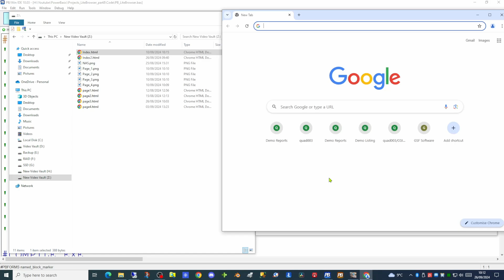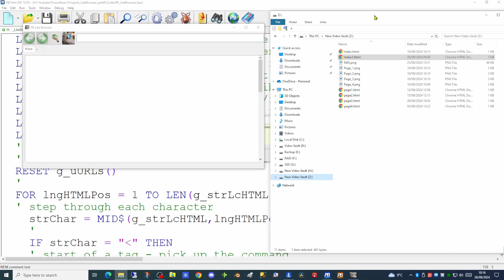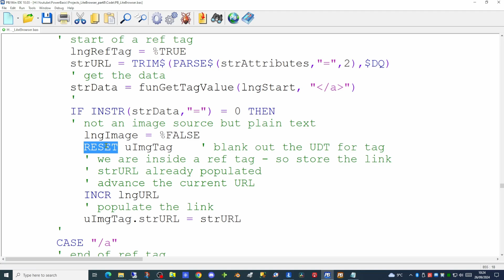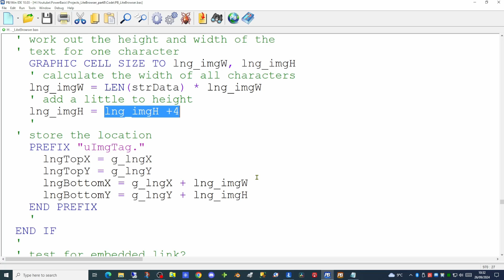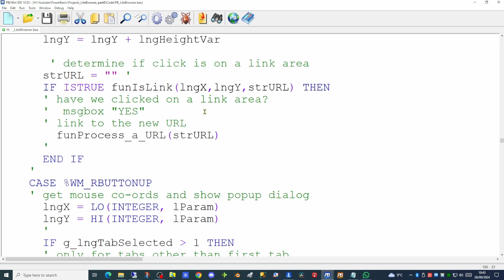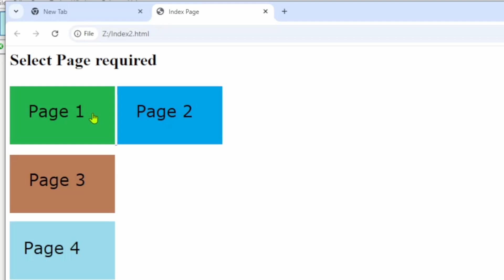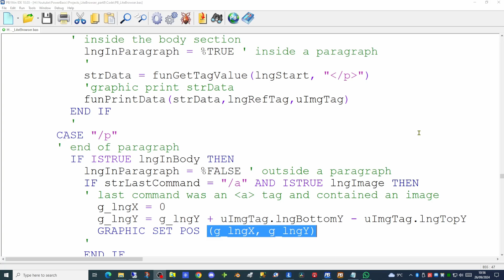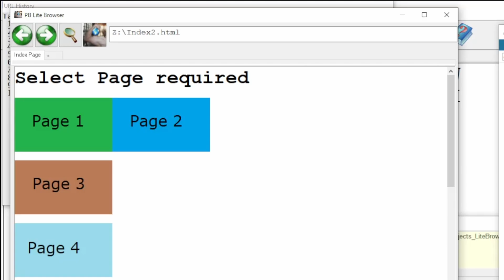PowerBasic Projects - Creating a web browser - part 8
This is part of a new series of videos covering Projects and Design using the PowerBasic Windows compiler. These videos may be longer than the Snippet videos as they cover projects in detail.

This project is to create a Web browser from scratch to fill the role of a Lite Web Browser.

In this eighth video in the series we add support for text hyperlinks to other html documents, a bug fix and support for multiple images, with hyperlinks within paragraphs.

00:00 - Introduction
01:46 - Bug fixing
03:40 - Enabling text hyperlinks
11:10 - Amending the mouse cursor
13:48 - Handling multiple hyperlinks within a paragraph
18:03 - Summary